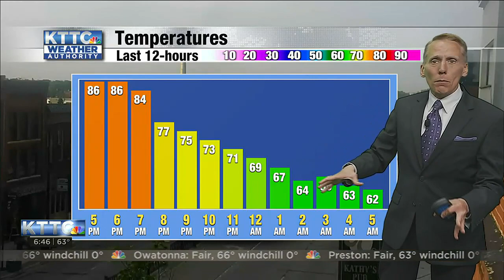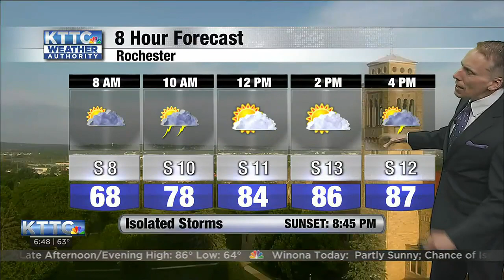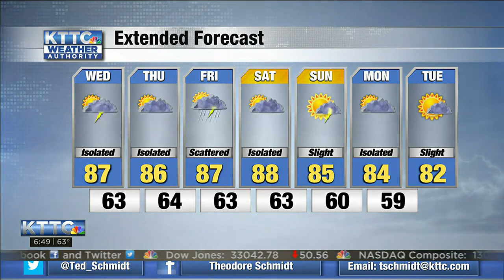Ted's Wednesday Morning Weather